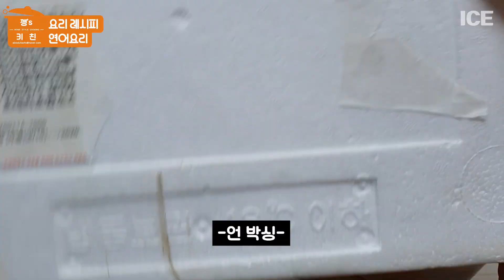연어요리특집 너무 쉬운 4가지 연어요리레시피 유료광고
깽스키친입니다(구 일반인요리)
초간단 요리 황금레시피 연어요리 특집 이에요.

갑자기 연어에 꽂혀서 연어요리를 잔뜩 해봤어요.

싱싱한 연어는 두팜에서 주문을 했고요.

연어장, 연어샐러드, 연어초밥, 연어덮밥 마지막으로 연어회(스시) 까지

연어요리특집 너무 쉬운 4가지 연어요리레시피

그럼 세상 맛있는 연어요리 시작해볼게요.

[연어장 재료]
: 연어, 양파, 쯔유, 물, 레몬, 청양고추

[연어샐러드 재료]
: 연어, 샐러리, 양파, 양파크림연어소스

[연어초밥 재료]
: 연어, 밥, 초데리, 고추냉이(와사비), 간장

[연어 덮밥 재료]
: 연어, 밥, 양파, 고추냉이(와사비), 간장, 달걀 노른자

[연어 회(스시) 재료]
: 연어, 케이퍼&홀스래디쉬 소스

[안내사항]
: 본 리뷰 제품들은 협찬 받은 제품들입니다
: 이 영상은 제품 광고를 포함하고 있습니다